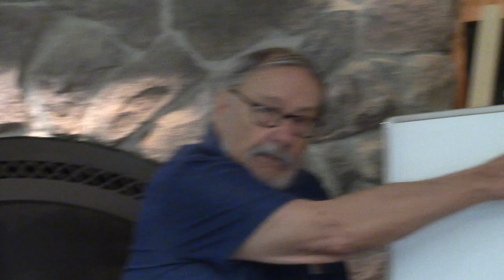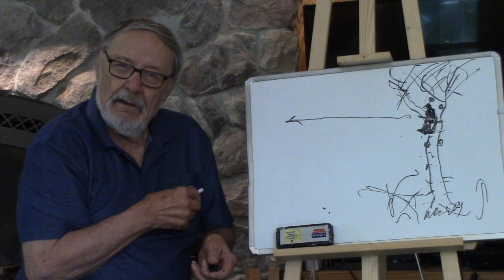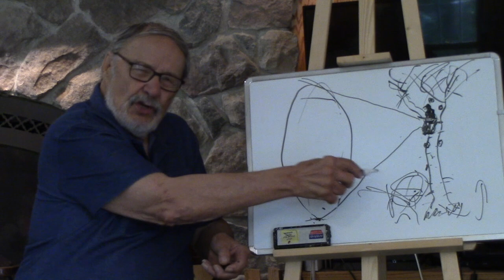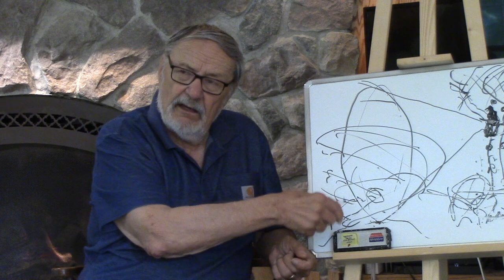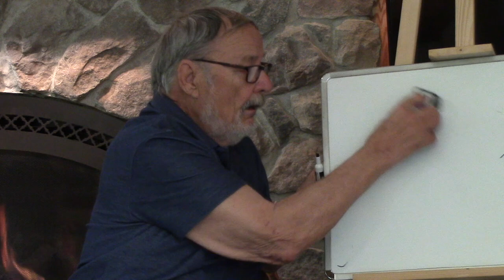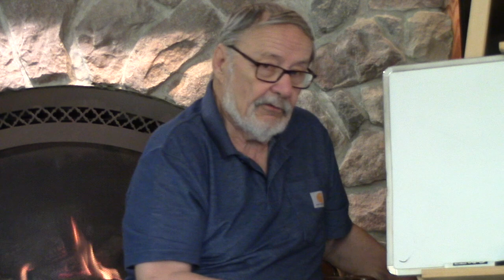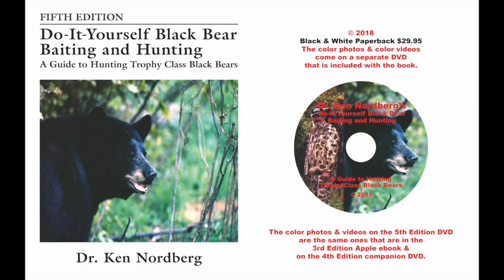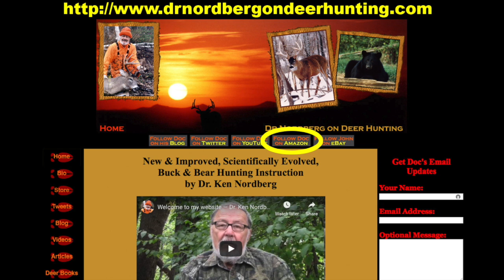Why you didn't see that big buck last fall — Part 2 Concealment (Deerhunting)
This is the second video for a new series of seminars by Doc. The title, "Why you didn't see that big buck last fall," explains quite a bit. The key extra detail is there are hundreds of small things that you can do to increase the odds of deer hunting in your favor.

Today, the only good way to greatly improve your odds of taking a big buck is to do a lot of little things that build up and improve your odds. Each tip or trick might seem small at first — or they might even seem big to you at first — but they add up. Each tip or trick that increases your odds combines to dramatically improve your hunting odds of success.

This video is on concealment.